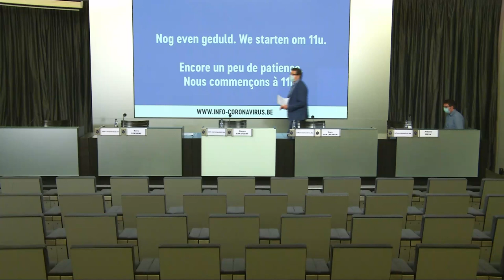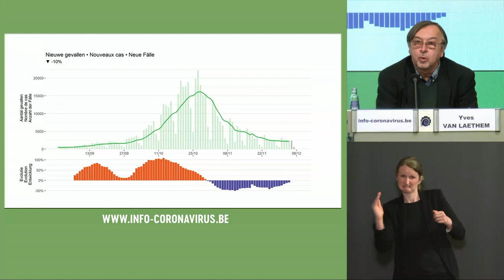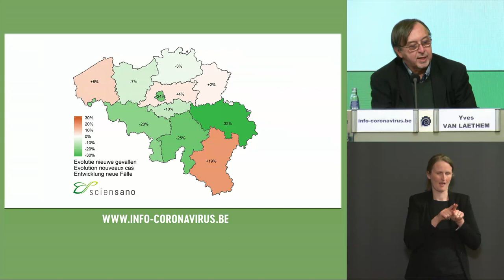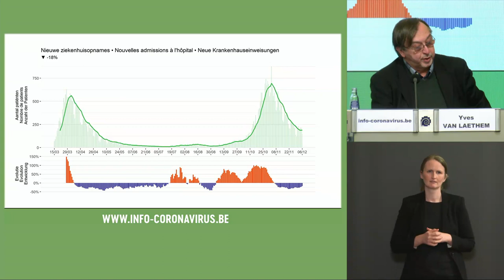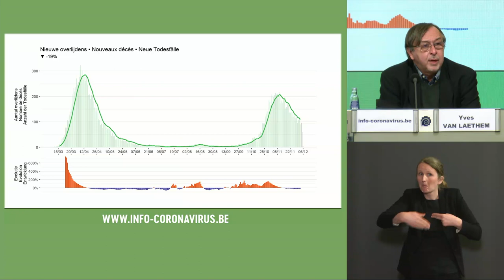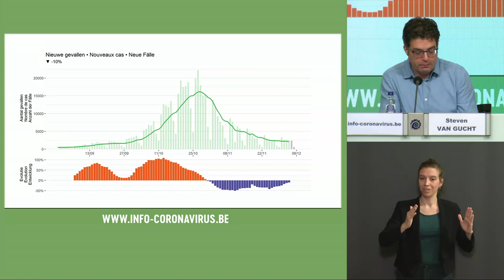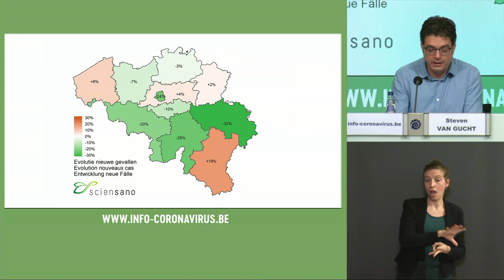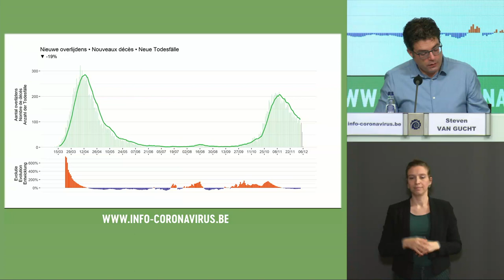Coronavirus Covid 19 Persconferentie update van 07/12/2020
De sprekers:

Yves Stevens (NL) - Nationaal Crisiscentrum
Antoine Iseux (FR) - Nationaal Crisiscentrum
Yves Van Laethem (FR) - Interfederaal woordvoerder
Steven Van Gucht (NL)  Interfederaal woordvoerder